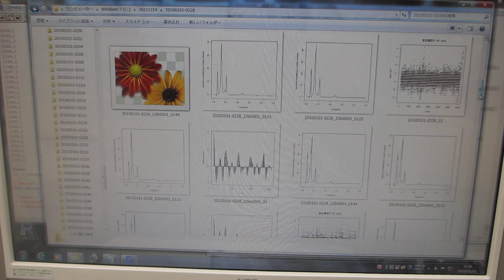超音波の音圧データ解析（超音波システム研究所）